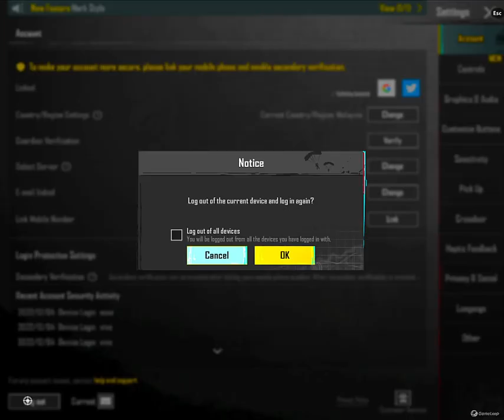best id for sale pubg mobile